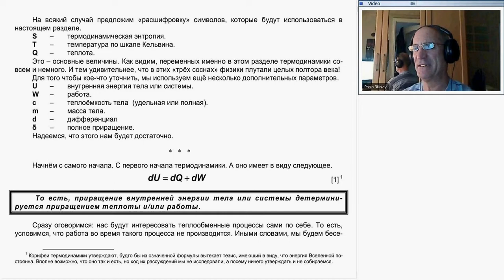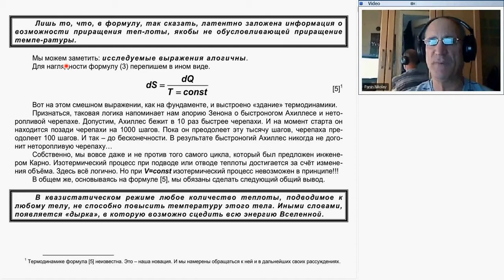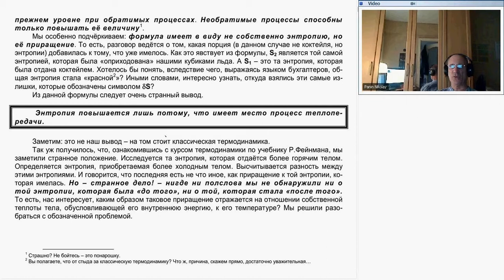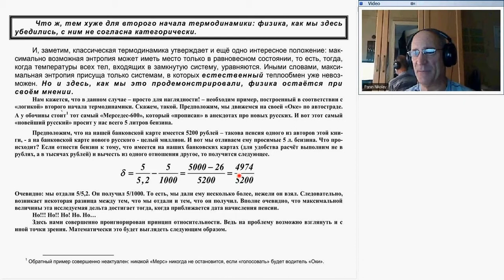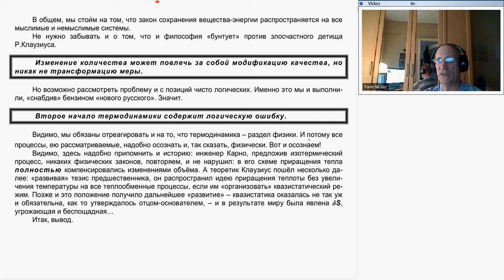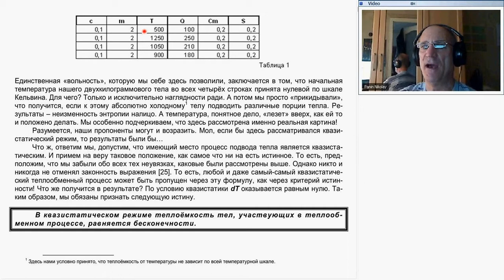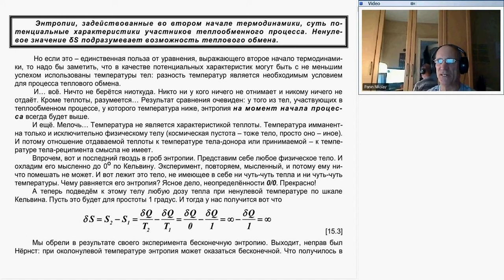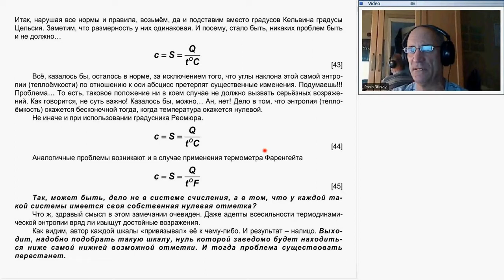Вэбинар №12. Проблемы термодинамики. Панин Н.И.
Нет ни одного спец в области термодинамики, который смог бы заявить, что проблем в этой области знания не имеется.
Нет ни одного практикующего инженера-теплотехника, который внятно сумел бы объяснить, что представляет собой термодинамическая энтропия.
Возможно ли сделать хоть что-то, чтобы всё стало ясно и понятно? Да, конечно! Для этого нужно просто отказаться от искусственной термодинамической категории, именуемой энтропией.
Но ведь энтропия -- фундамент, на котором зиждется термодинамика!
Да... Всё так... И тем не менее...